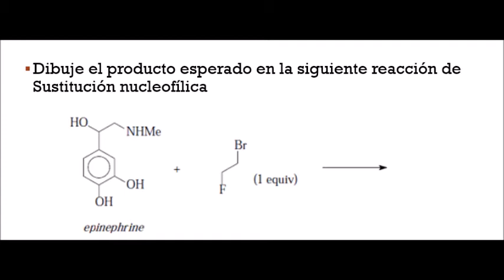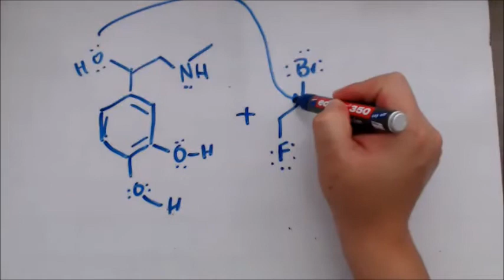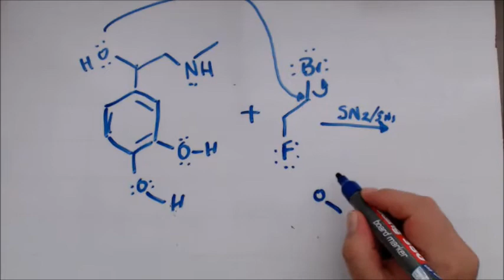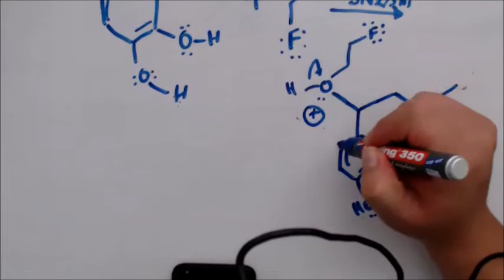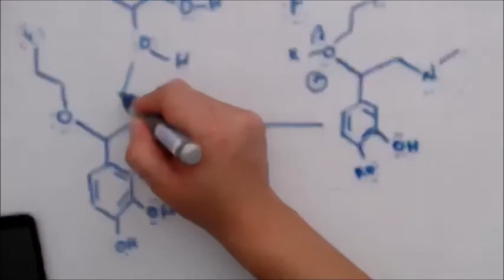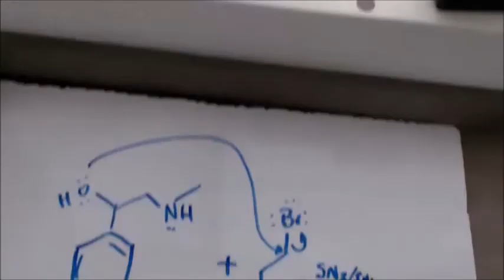Clase Virtual XXVIII, Productos esperados, Identificación de sustratos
Dibuje el producto esperado de la reacción de Sustitución nucleofílica  entre la epinefrina y el 1-Bromo-2-fluoroetano